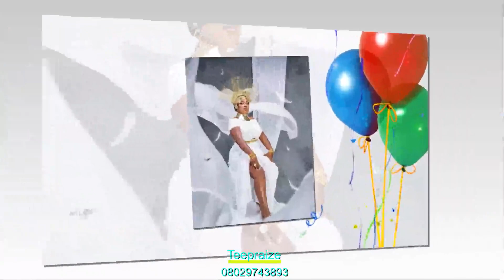Teepraize Special birthday shout-out for ..... Abiola Williams From Texas🇺🇲🇺🇸🇺🇲🇺🇲❣️❤️🔥🎹🎹